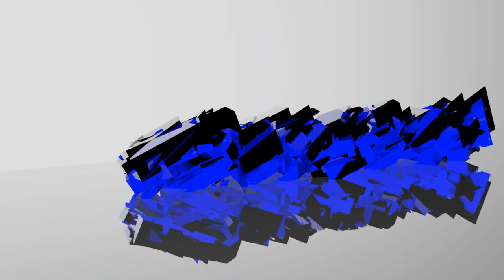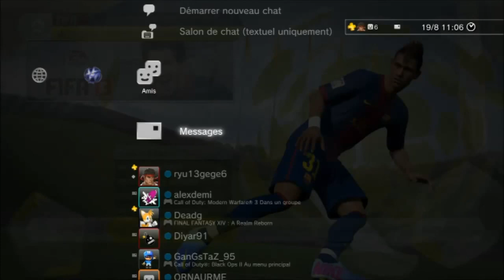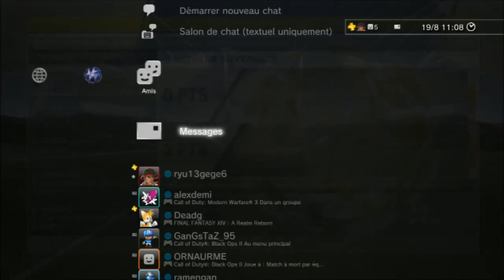[FIFA 13] Pro Gamers NB13 Ramengan Vs. Pro Noob NB13 Ryu #1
[✓] AIME [✓] PARTAGE [✓] COMMENTE

▬▬▬▬▬▬▬▬[NOUS SUIVRE]▬▬▬▬▬▬▬▬